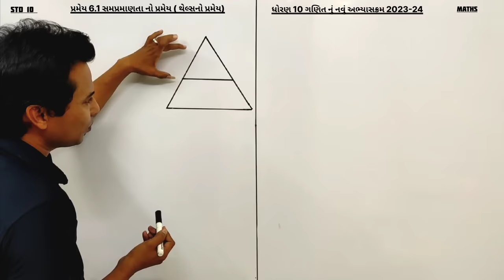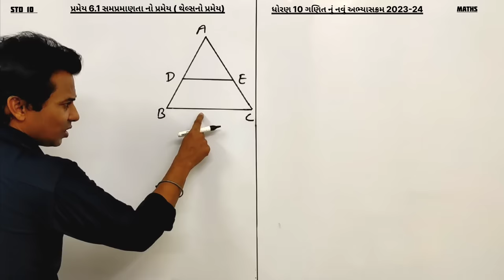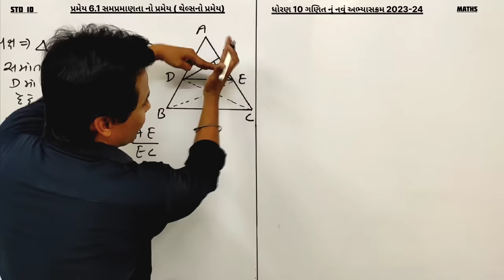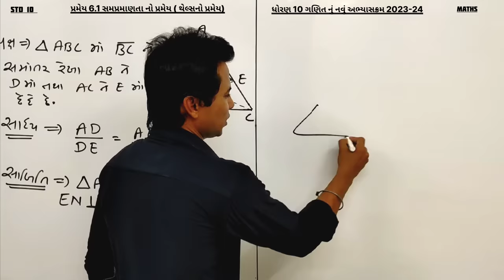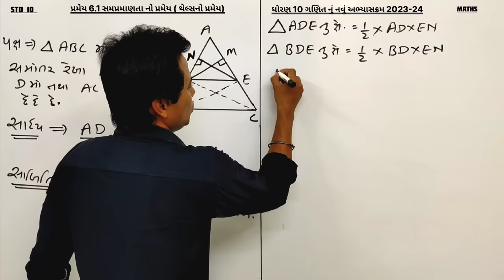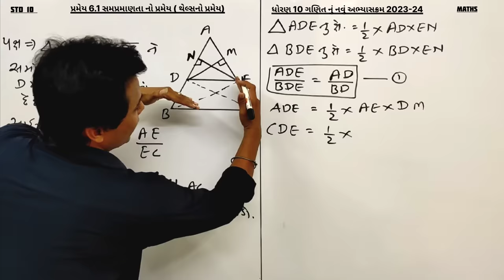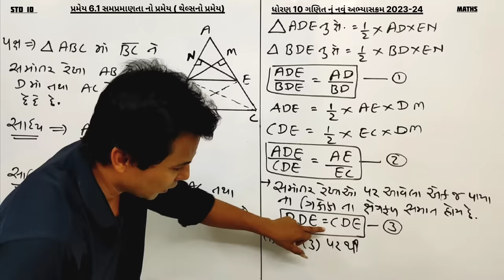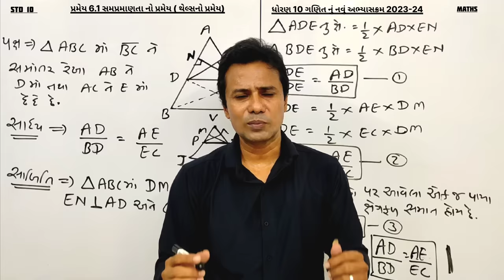Dhoran 10 Ganit Pramey 6.1 | Thales nu pramey| Sampramanta nu Pramey